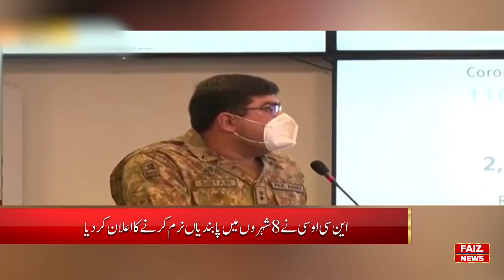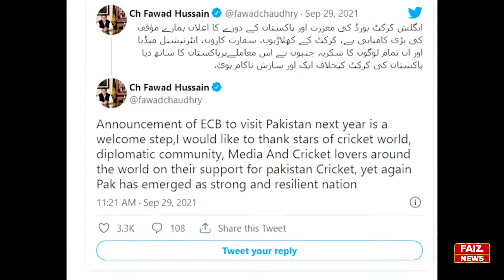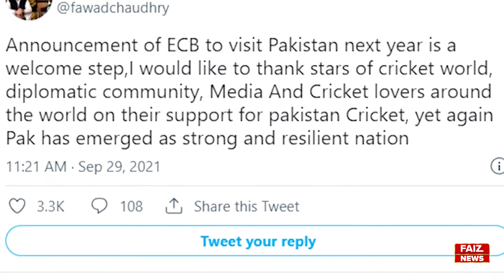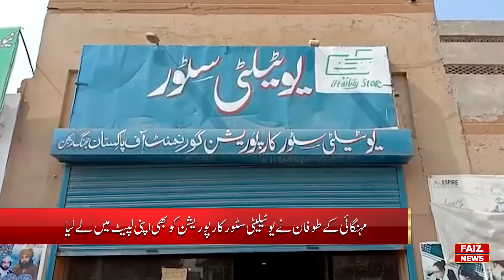4 PM News Bulletin | 29-September-2021 | Faiz News